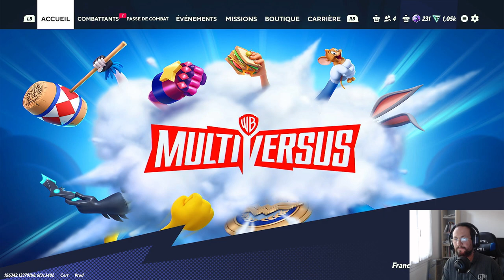MultiVersus : La faille du chaos